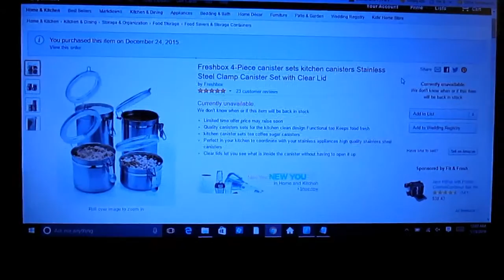4 Piece Stainless Steel Canister Set Review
4 PIECE CANISTER SET REVIEW $19.99